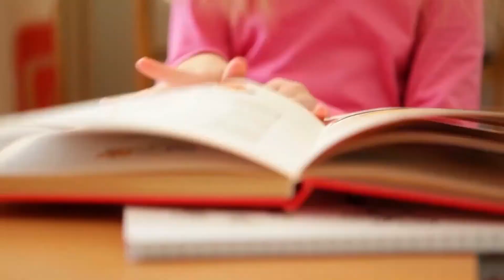Crafts at Home - 3D Winter Scene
It’s finally looking like winter outside. Let’s capture the snowy scene. Join Miss Lian in Crafts at Home to learn to create a 3D Winter Scene.